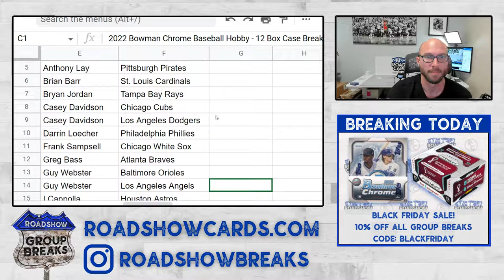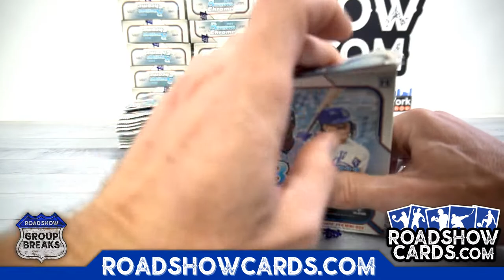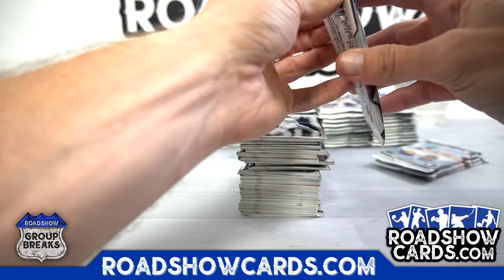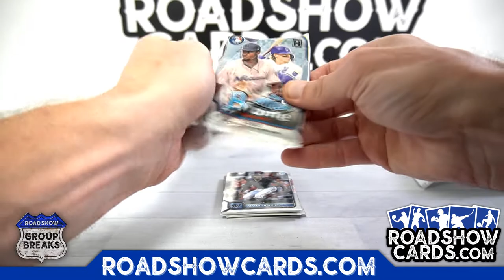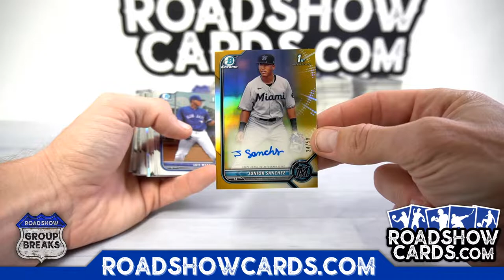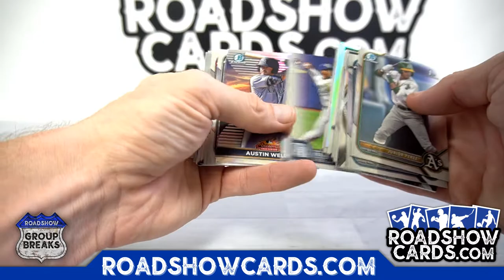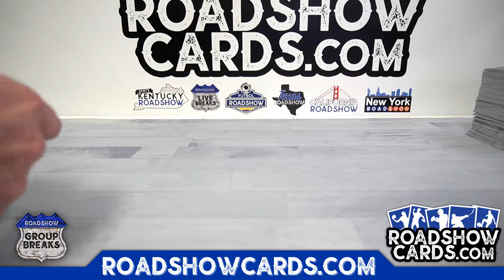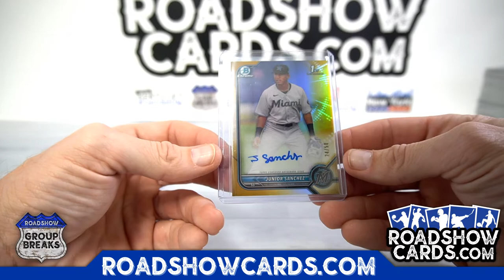2022 Bowman Chrome Baseball Hobby - 12 Box Case Break #2